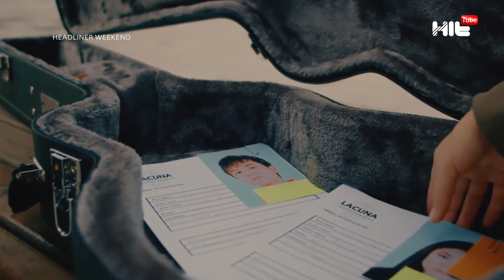Ринат Шамшырақтың жүрегін жаулаған қыз кім? Алан мен Аиша қайта қосылады ма? Headliner weekend